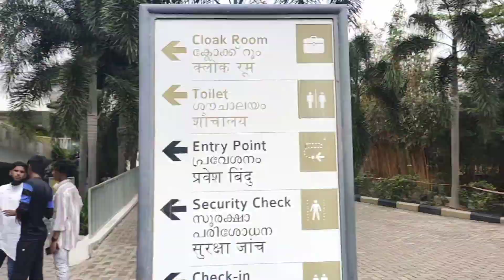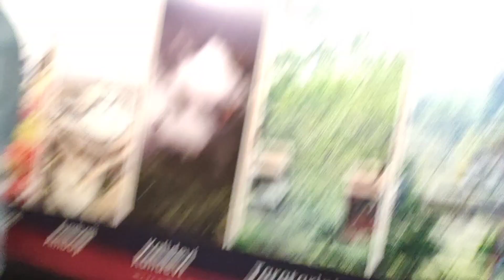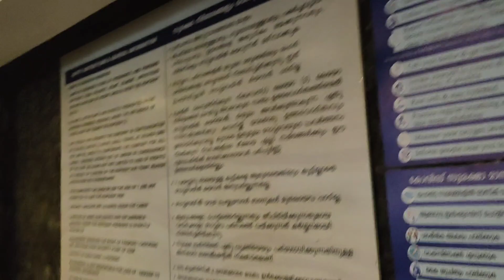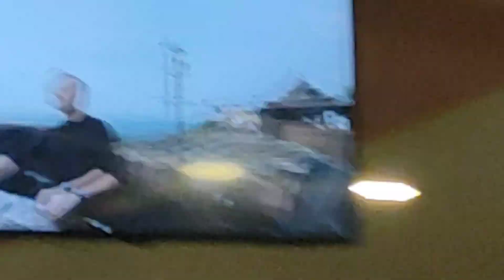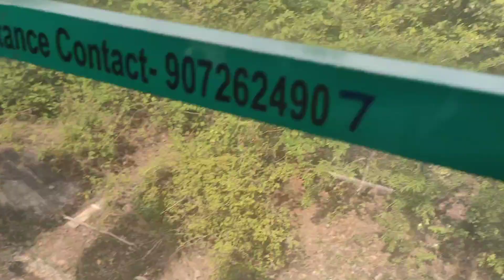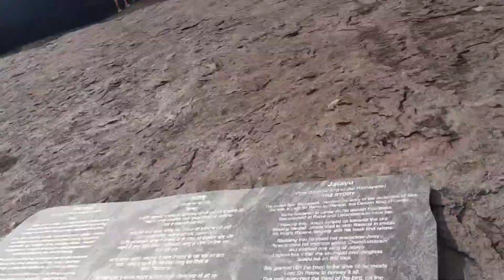JATAYU PARA VLOG🔥 |DRAGO VLOGS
DRAGO FF